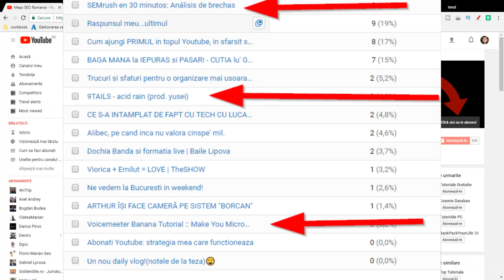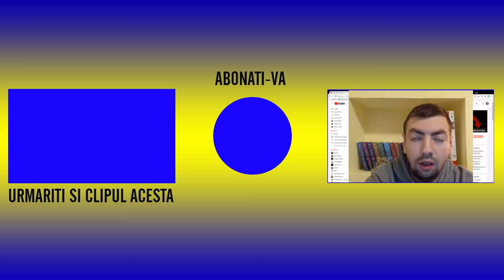Creste canalul Youtube : mai multe vizionari si abonati folosind algoritmul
Creste canalul Youtube folosindu-te de algoritmul acestei platforme, ca sa ai vizionari si abonati mai multi. Canalul Youtube poate creste daca aduci cat mai multi oameni de pe alte platforme cum ar fi Facebook, Instagram sau Twitter. Lucreaza inteligent pentru a putea creste canalul Youtube, eficient. Daca reusesti sa aduci oameni pe Youtube, algoritmul acestuia te va promova atat in cautari cat si in clipurile sugerate. Astfel, vei primi mai multe vizionari si implict mai multi oameni se vor abona la canalul tau.
Ca sa nu declasezi impotriva ta algoritmul, evita sa pui linkuri externe pe canal, cel putin cand esti la inceput. Asta inseamna ca vei incheia sesiunea si vei primi penalizare din partea algoritmului.